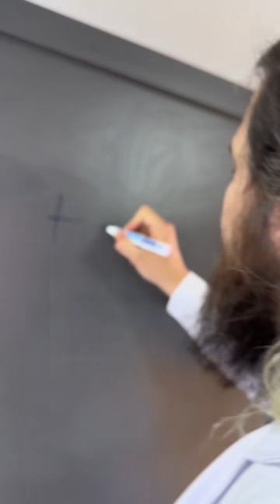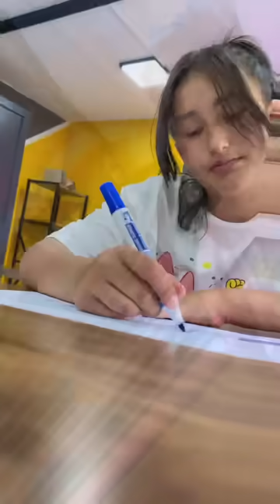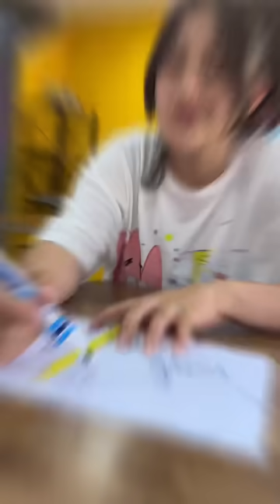NEW VIDEO😍👻❤️ BETER BÖCÜK NEW Tiktok